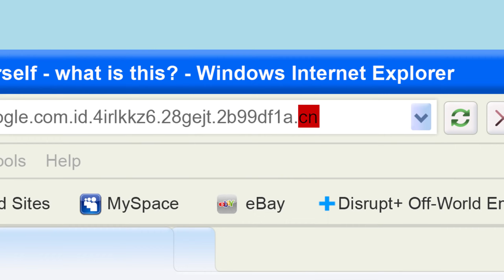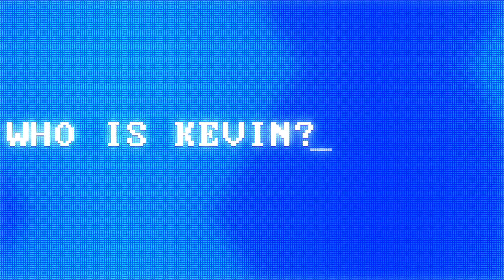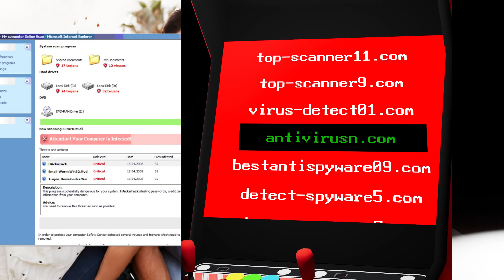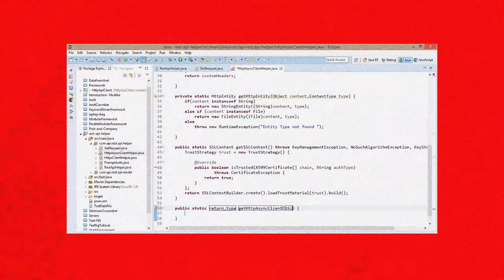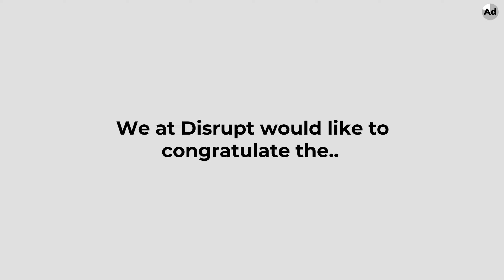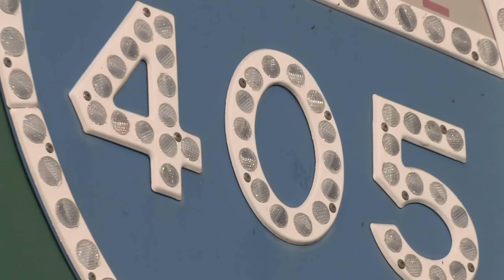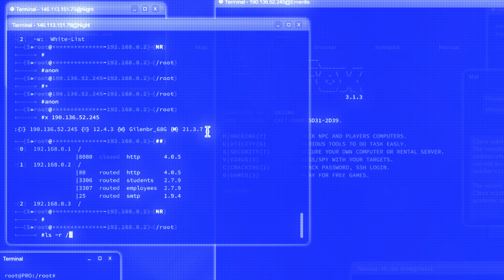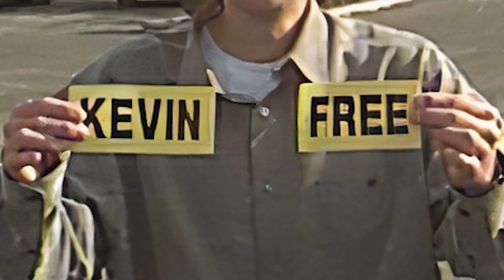Earth's Most Wanted Hacker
July 31st 2008, the KoobFace botnet disrupts social // A global manhunt for the world's most wanted hacker unfolds.

   • Earth's Most Wanted Hacker Soundtrack

AOL Online Footage by:
   • Attempting to Connect to AOL 2.5 in 2015

Chapters:
0:00 - KoobFace Pt. 1
3:32 - Close Call Bump
3:50 - Who is Kevin? Pt. 1
6:20 - KoobFace Pt. 2
15:53 - AdBreak
17:31 - Underwater Welder Bump
17:43 - Who is Kevin? Pt 2.
30:31 - Dreams Ending Caller